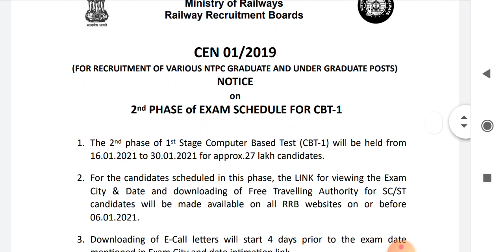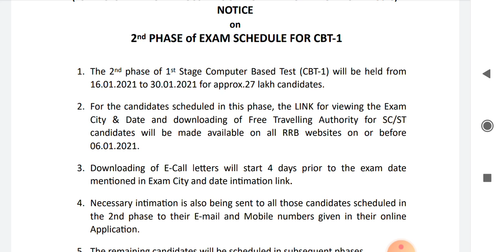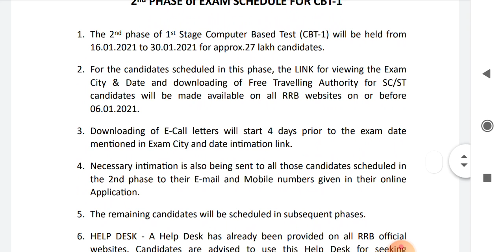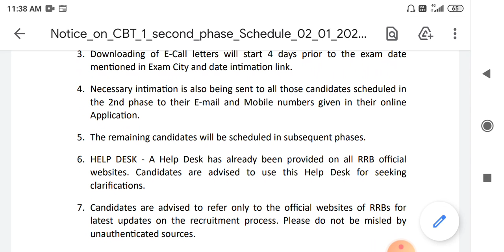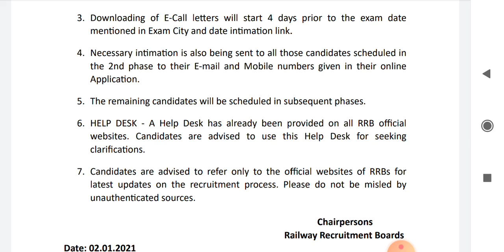RRB NTPC 2ND PHASE EXAM OFFICIAL CITY INTIMATATION ADMIT CARD NOTICE। 16 Jan से 30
RRB NTPC 2ND PHASE EXAM DATE ,RRB NTPC 2ND PHASE CITY INTIMATATION LINK
RRB NTPC 2ND PHASE EXAM OFFICIAL CITY INTIMATATION NOTICE